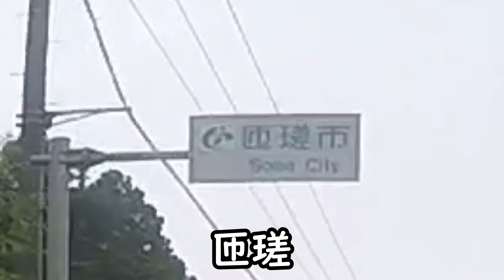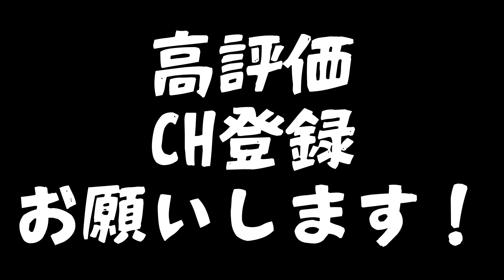【モトブログ】あり得んサイズの刺身定食【千葉ツーリング＃2】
前回動画の続きです。

ヤバい刺身定食があるのでぜひ銚子に行ってみるといいです。

※ぶっつけ本番のインカム録音のため音声にばらつきがありますので再生音量にはご注意ください。